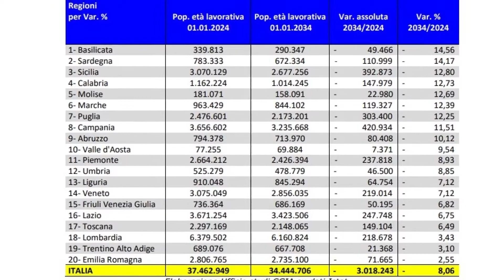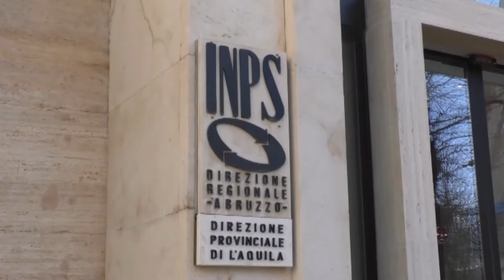Studio CGIA: nel 2034 l’Abruzzo perderà il 10% delle persone in età lavorativa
Uno studio della CGIA di Mestre lancia l’allarme sui rischi derivanti dalla recessione demografica, che, sulla base delle previsioni, nei prossimi 10 anni colpirà l’Abruzzo in misura maggiore rispetto alla media nazionale.